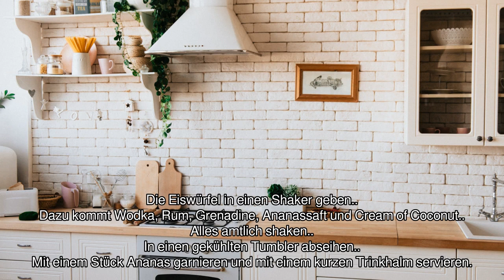[Audio-Rezept] Carrebean Cruise - Einfaches Rezept zum Nachkochen